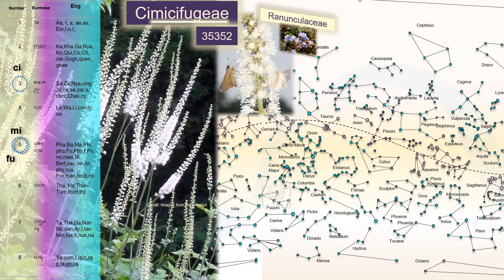Cimicifugeae, the flower nama of Ranunculaceae family, Sky Map & Burmese Alphabet.